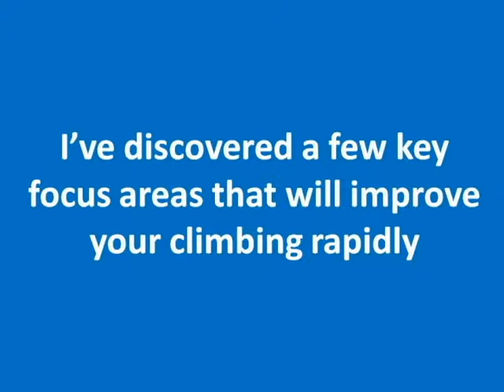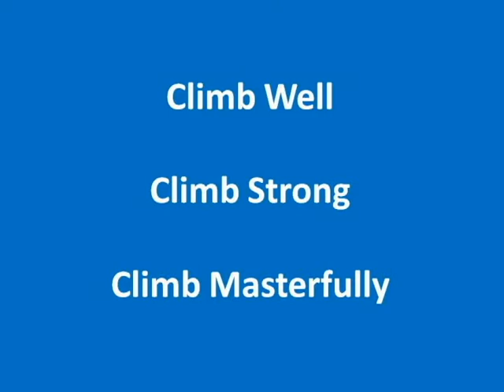Wecome to MasterRockClimber.com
Don McGrath introduces a website devoted to climbing exercises and training for rock climbing to help you become a better and more masterful rock climber. Whether it's training for sport rock climbing, training for bouldering, or training for traditional climbing, is the source for information to help you with physical and mental training for rock climbing.